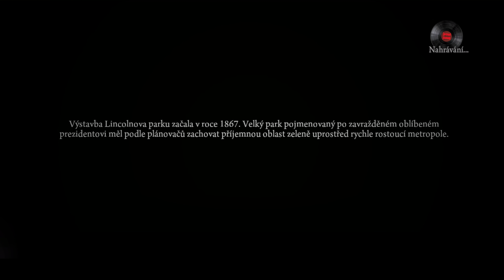Mafia 2 Kapitola 5 CZ 4K